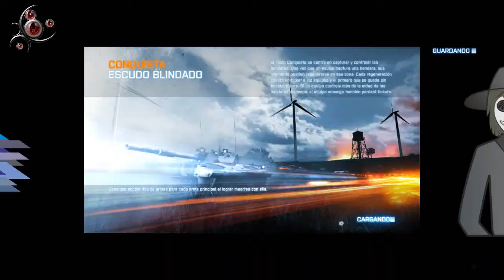BF3 - Road to Ingeniero Guay - Presentación de la serie